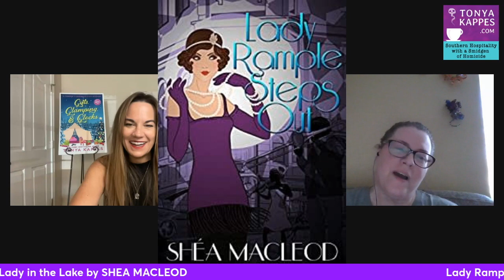Shootin' The Breeze with Cozy Mystery Author Shea Macleod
Today's guest is Twisty Tales and Cozy Crime Cozy Mystery author SHÉA MACLEOD

Be sure to check her out everywhere!